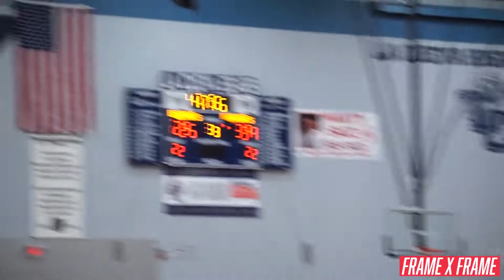FXF Athlete NATALIA CHAVEZ Game 1 & 2 Of Her Sophomore Season!!